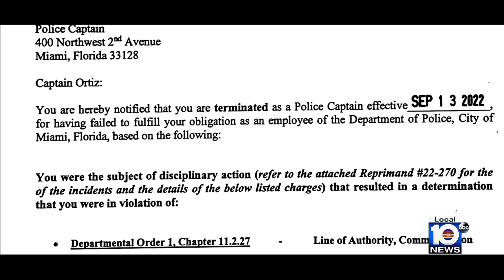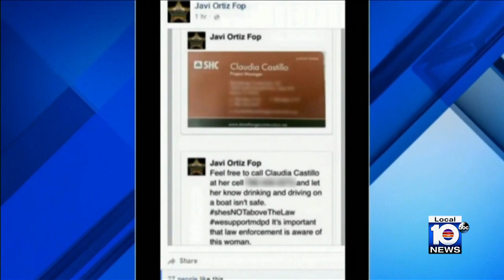City of Miami police fire longtime captain Javier Ortiz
A controversial member of the City of Miami Police Department has been fired.